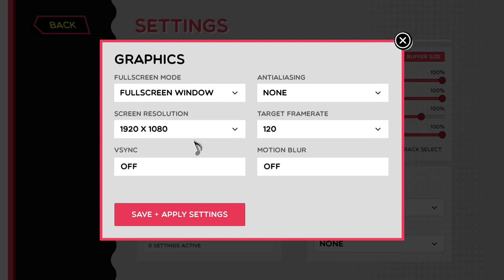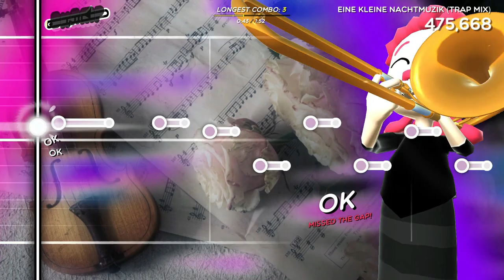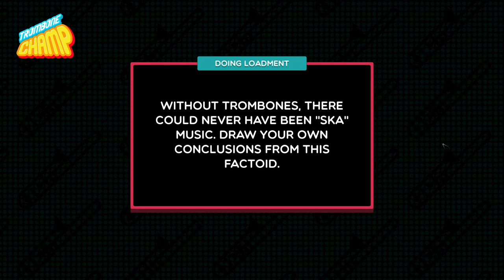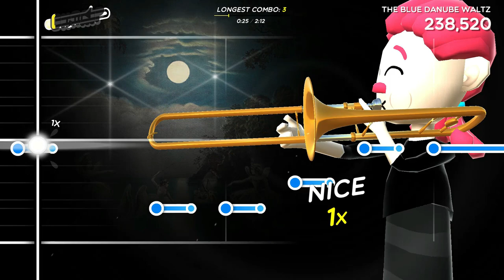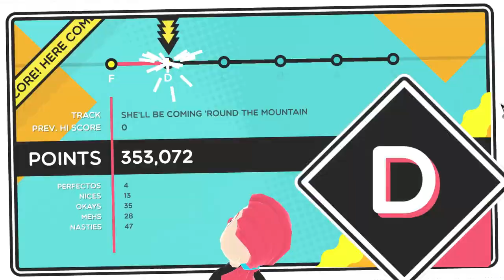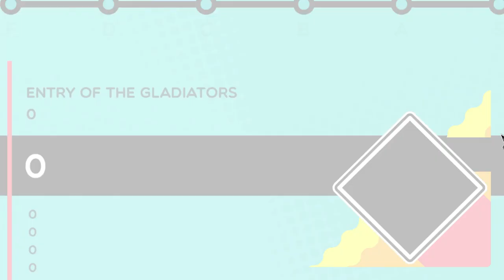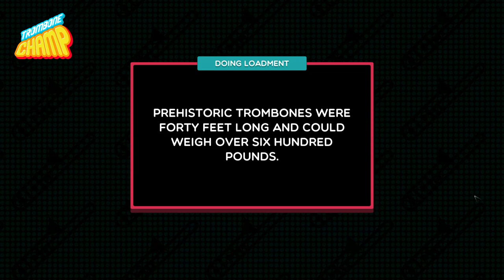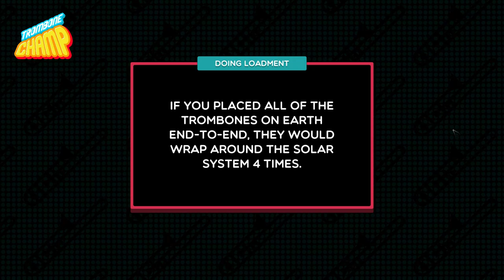Trombone Champ [Full Game | No Commentary] PC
Trombone Champ Full Game Walkthrough No Commentary 1080p 60fps played in Steam on PC

Completed the game by playing all available songs and getting the highest score I could. Trombone Champ is a silly and funny guitar hero like rhythm game played with a keyboard and mouse. Some songs are very easy and some are super hard. Trombone Champ is a game anyone of all ages can play and enjoy. Hope you enjoyed this video.